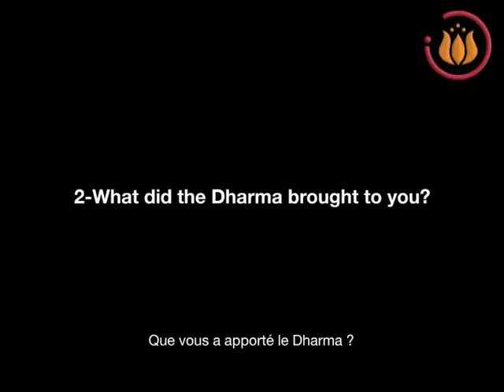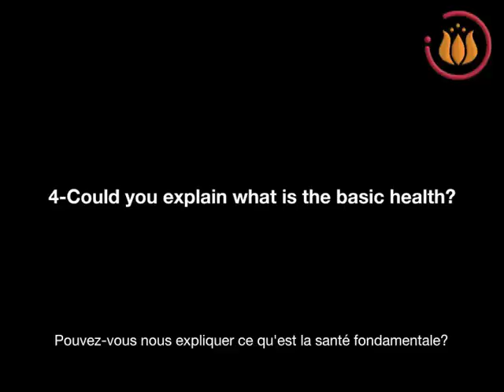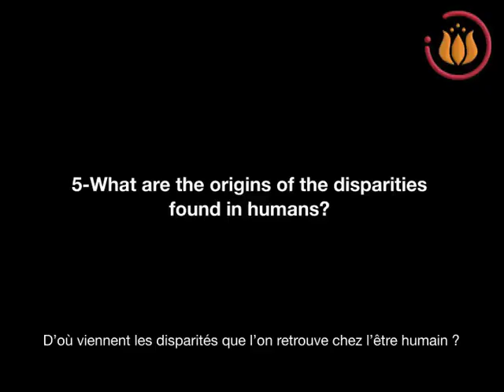Barbara Martens - Psychologie Contemplative 1/3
Barbara Martens nous parle de la psychologie contemplative. Partie 1 / 3
Voir cette vidéo en entière et en plein écran à l'adresse